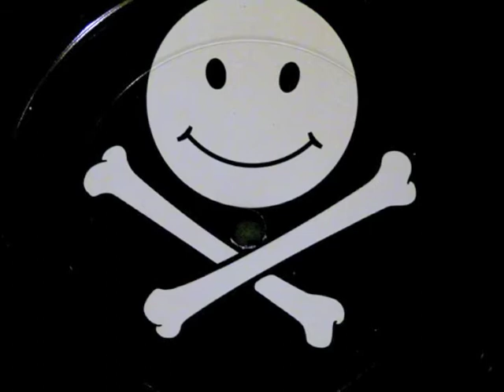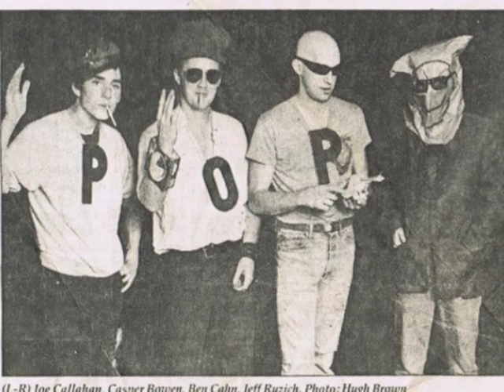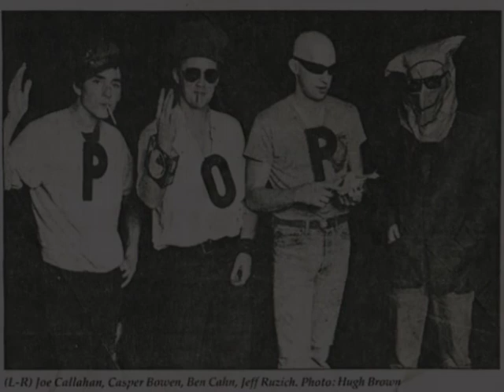Pop-O-Pies - The Words of Jamal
From the album Joe's Second Record - Subterranean Records (1984)

Joe Pop-O-Pie - Vocals
Mark Bowen - Guitar
Bill Gould - Bass
Mike Bordin - Drums

Recorded and co-produced by Tom Mallon